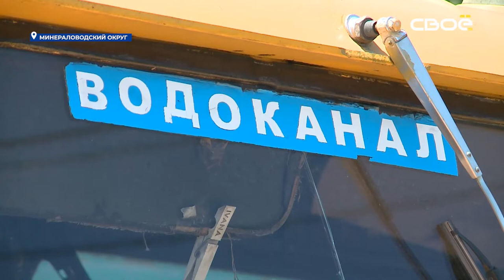Новый трубопровод в Минеральных Водах обеспечит чистую воду семи сотням жителей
Там на замену чугунным трубам прокладывают новые коммуникации.

В Минеральных Водах строят новый трубопровод. Последний год для жителей Железнодорожной и ближайших улиц выдался буквально сухим. Воду в домах отключали почти каждый месяц. Причина — изношенный трубопровод. Действующий чугунный водопровод ввели в эксплуатацию 70 лет назад. В 2020 году трубопровод передали в обслуживание крайводоканалу. За более чем полвека чугунные трубы пришли в негодность. А из-за коррозии старые коммуникации не выдерживали напора.

«Две организации были, которые обеспечивали водоснабжение города на каком-то этапе. Это система крайводоканала и сети водоснабжения железной дороги. Когда проходила передача водоснабжения железнодорожных в собственность водоканала, возник ряд проблем. Прежде всего с тем, что до этого периода эти сети не содержались в нормальном техническом состоянии», - прокомментировал и. о. главы администрации, первый заместитель главы администрации Минераловодского округа Вячеслав Сергиенко.

Специалистам приходится трудиться в стеснённых условиях. Работы в том числе проводят под путепроводом и над железнодорожными путями. Трасса водопровода пересекает и множество других коммуникаций. После замены трубопровода чистую воду с хорошим напором получат более 700 потребителей. Это жители частного сектора и двух многоквартирных домов.

«Преимущество полиэтилена — это отсутствие коррозии и отсутствие причин вторичного загрязнения питьевой воды. Данные трубы также позволяют эксплуатировать более высокое давление. После окончания строительно-монтажных работ будут производиться работы по гидравлическому испытанию, промывки, дезинфекции и отбору проб. Запуск в эксплуатацию будет после получения положительных результатов анализов», - рассказал технический директор ПТП Минераловодское филиала ГУП СК «Ставрополькрайводоканал» - «Южный» Владимир Дульнев.

После замены аварийного участка также установят новые пожарные гидранты. Все работы специалисты планируют завершить уже к концу июля.